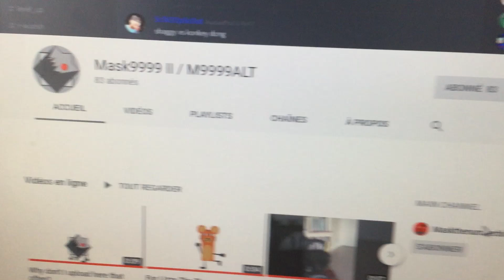Sub to my alternate